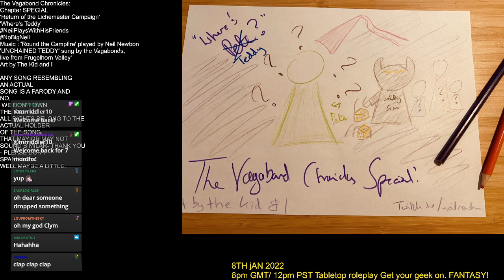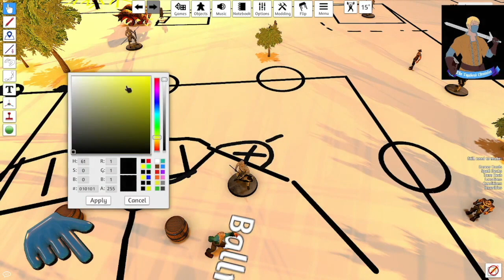The Vagabond Chronicles Special 'Where's Teddy?' Part 1